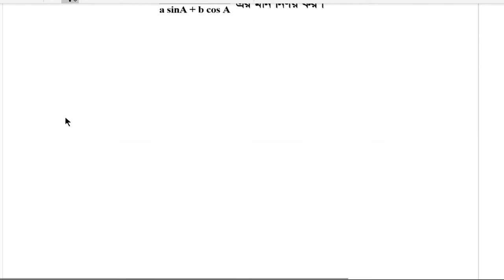Class 9 Math Chapter 9.1 question 24